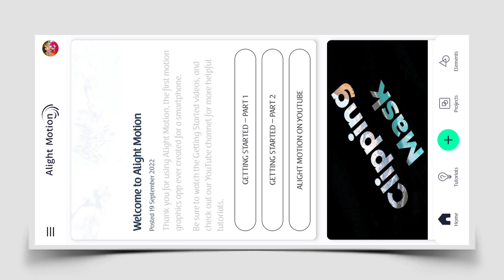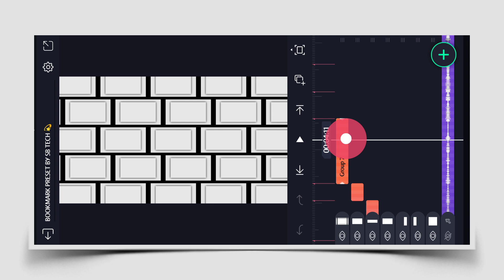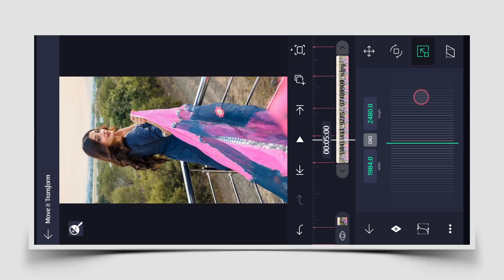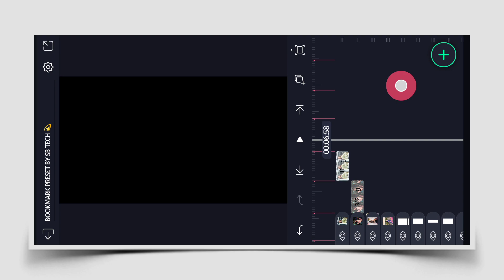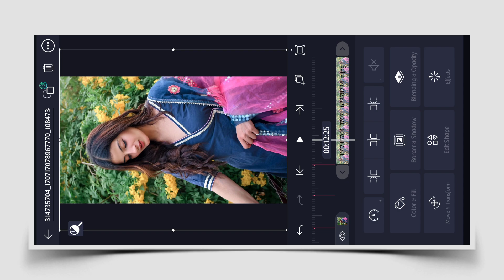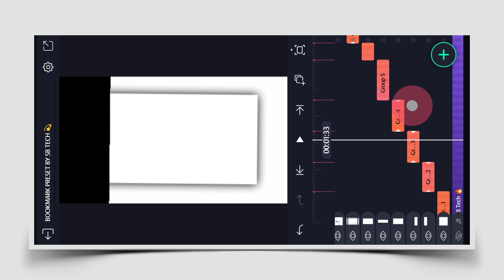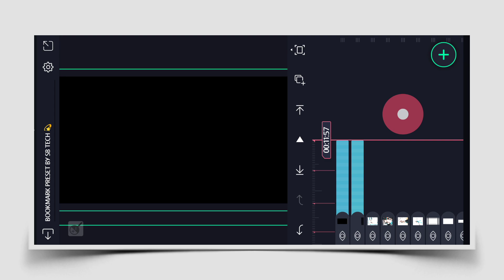Alight Motion Trending Video Editing | Shake Effect Alight Motion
Alight Motion Trending Video Editing | Alight Motion Video Editing | Alight Motion Shake Effect

About this video :
In today's video, I have told how you can edit the new boys attitude whatsapp status video from Alight Motion . Hope you all will like this video .

                            _- √ Like 👍

                                _- √ comments 😘

                                  _-   √ share       &

1) alight motion video editing

2) alight motion trending video editing

3) alight motion editing

4) new trending video editing alight motion

5) alight motion new trending video editing

6) alight motion video editing new

7) alight motion new video editing

8) new alight motion video editing

9) alight motion editing

10) alight motion tutorial

11) alight motion video editing tutorial

12) alight motion trending video editing

13) alight motion new trending video editing

14) alight motion shake effect

15) shake effect alight motion